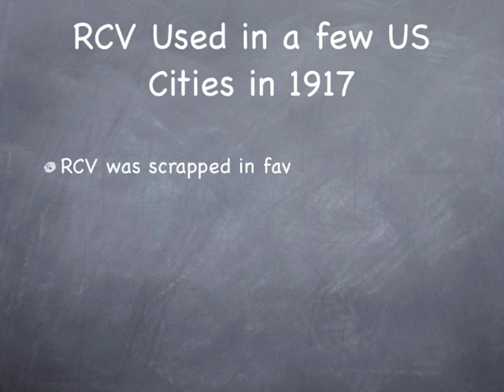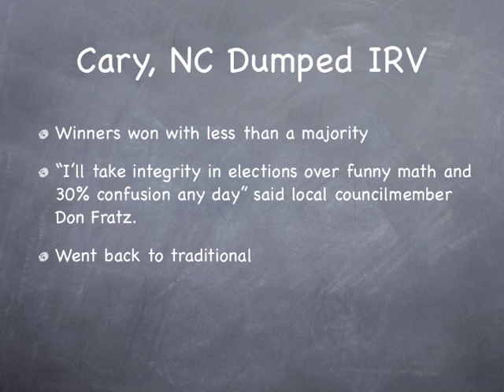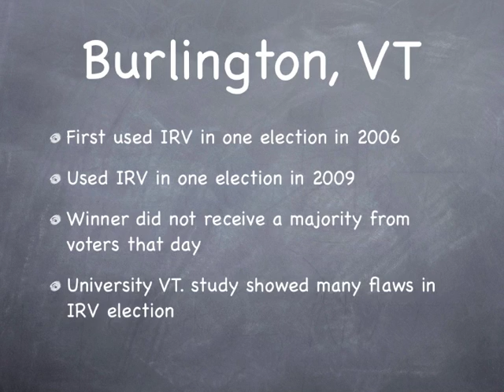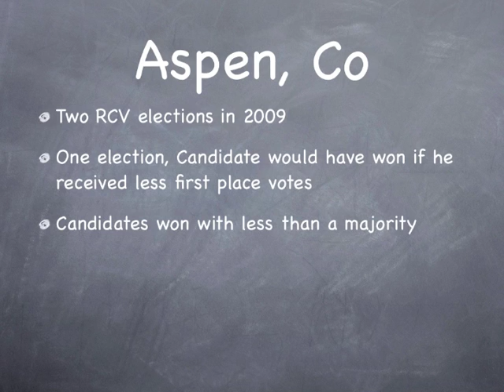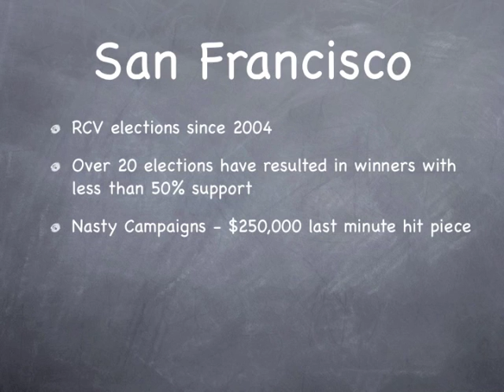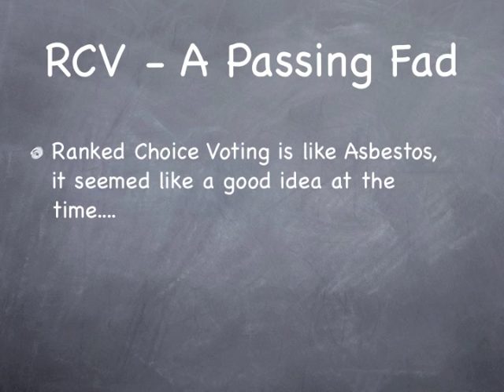Instant Runoff Voting History in the US (AKA Alternative Vote - AV)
This short video describes the history of Ranked Choice Voting (RCV) also known as Instant Runoff Voting (IRV) in the United States.